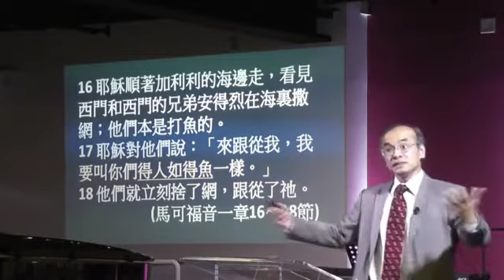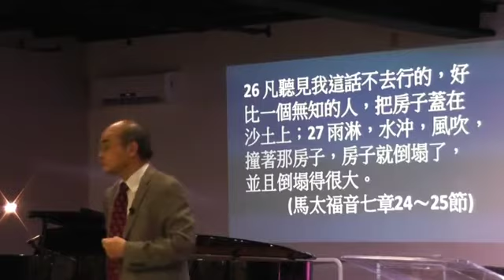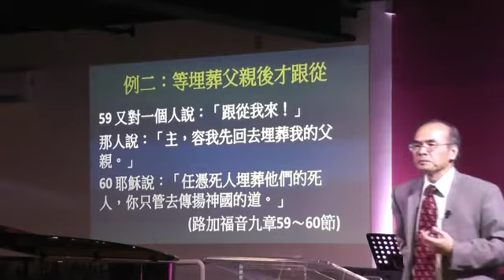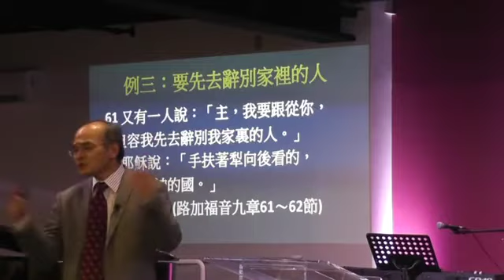ICCCC 7 29 2018 Sunday Sermon